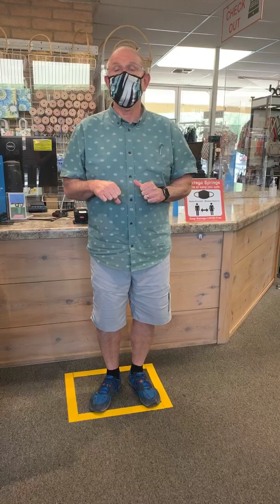Getting ready for the 2020 Fall Season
Some things in the store have been moved around. Corie & Karen take us around our rearranged store, but first an intro from Ben.